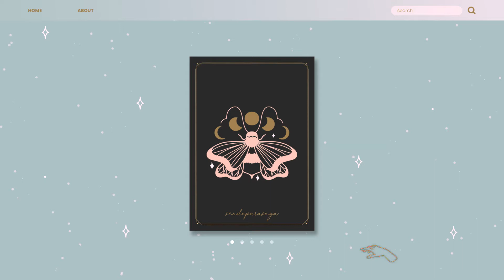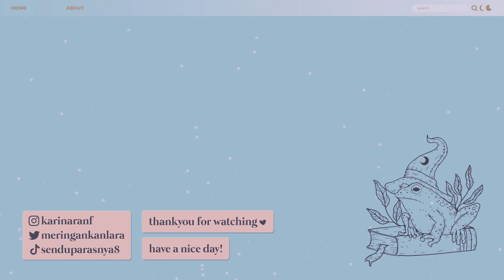DIS1KS4 IBU ANGKAT - JEONGIN - KISAH NYATA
halo mentemen!! 😁😍
selamat menonton ☠💀👻
semoga menghiburrrrr bcoz i luv u so much guys 💖✨